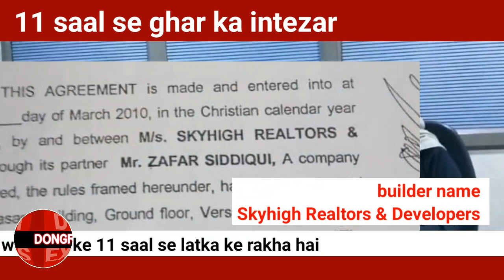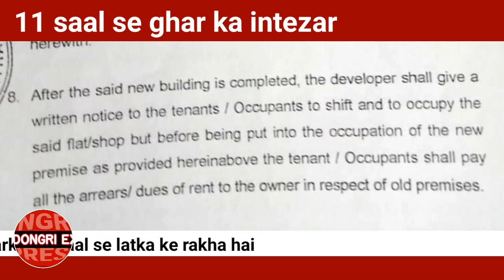Gyara saal se apne khud ke ghar se beghar builder se pareshan Shagufta Shaikh